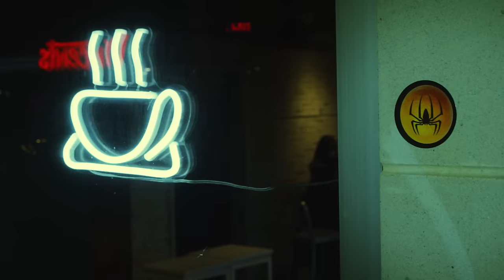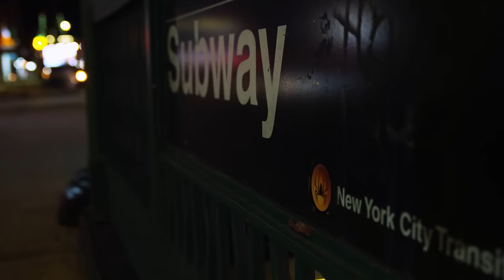Zayra Álvarez - La Reina de Asia (Tiki Tok) - Official Video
©: 2021 UpDown Records, LLC. | Distributed by InnerCat Music Group, LLC.